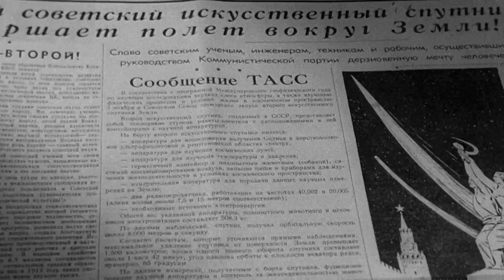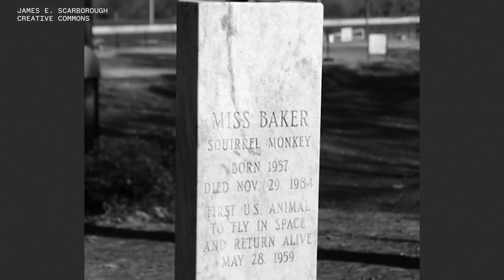How Animals Paved The Way For Human Space Flight | Mach | NBC News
Becoming an astronaut and going into space is a pinnacle of human achievement, a testament to incredible intelligence, drive, and dedication. But, before we knew that space would be safe for humans, a whole lot of animals were launched into the heavens, paving the way for human space exploration.